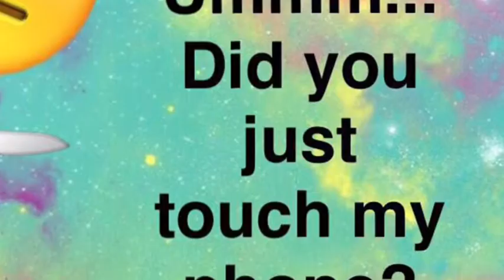Expectations Vs Reality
Half way to 100